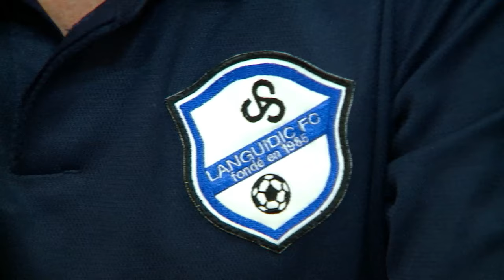Languidic FC : "profiter et jouer le coup à fond"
Le Languidic FC a tiré le plus gros "poisson" du 4e tour de Coupe de France ce week-end en Morbihan. Alors que les clubs de CFA font leur entrée dans la compétition, la formation du Président Emmanuel Perronno, qui a retrouvé la PH en début de saison, va se frotter à l'US Concarneau, leader de sa poule de ... CFA !
Six divisions séparent les deux clubs. Languidic, qui a sorti Ploemeur (4-0) au tour précédant, ne se fait pas d'illusion, "mais défendra ses chances à fond", prévient Marx Le Paih son entraîneur.
Les supporters du LFC ont rendez-vous dimanche à 15h au state de Lucien Bigoin, pour entretenir ""la magie de la coupe. C'est ce que ses représentants nous ont confié sur le plateau de l'émission "Foot 56" ce jeudi sur TébéSud.